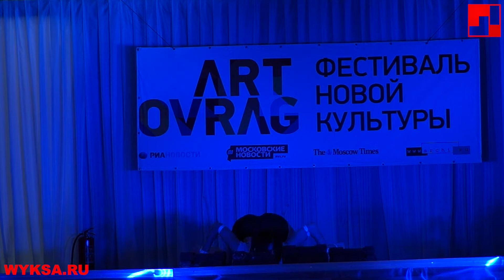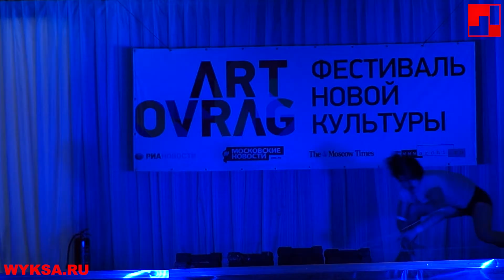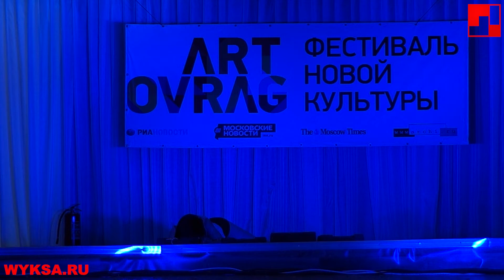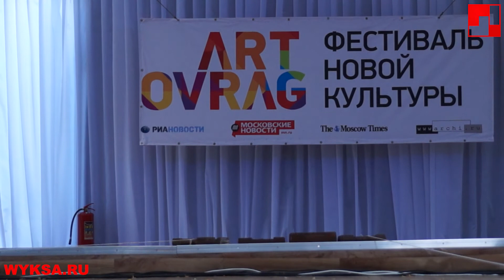A / Gora. Танцевальный перфоманс. Арт-Овраг 2013 | A / Gora. Dance performance. Art-Ovrag 2013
Государственный театр "Гартнер - Платц" / The GartnerPlatz Theatre, Берлин, Германия
Директор труппы и хореограф: Карл Альфред Шрайнер / Karl Alfred Schreiner
Хореограф: Алессио Аттанасио  / Alessio Attanasio
Танцовщица, солистка: Наталия Пальшина / Nataliya Palshina